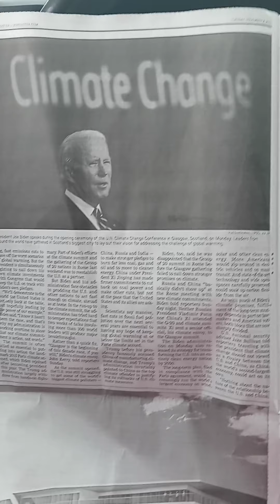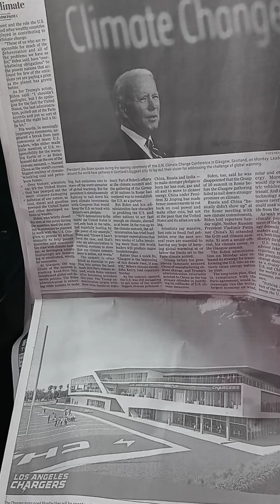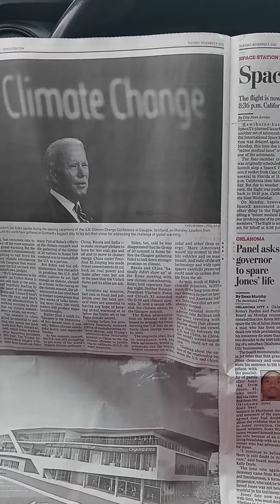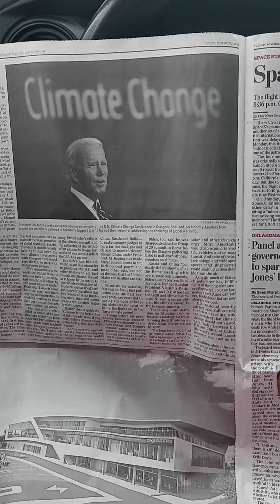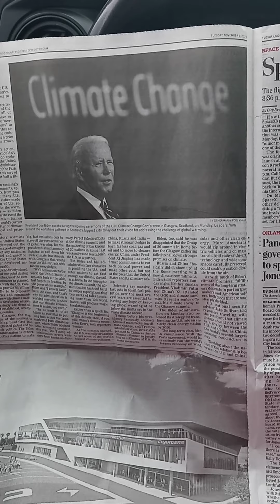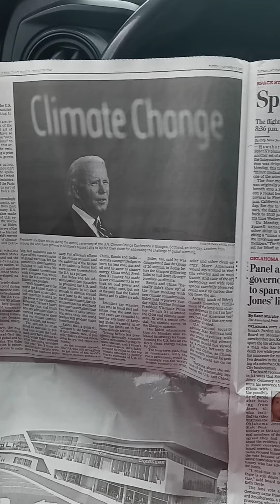Climate Change is Virtual Slavery.